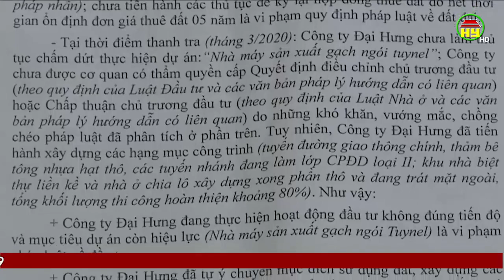Kiên quyết xử lý sai phạm dự án Khu biệt thự và nhà phố vườn tại xã Phụng Công